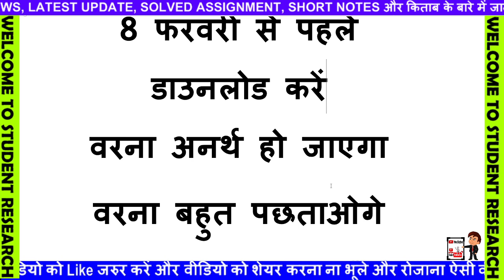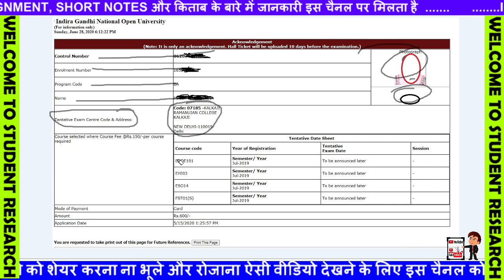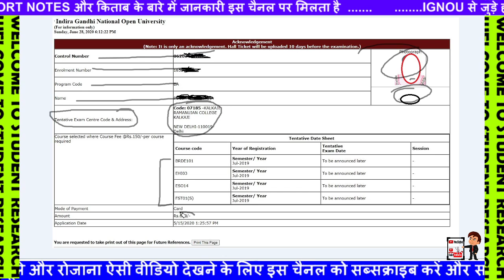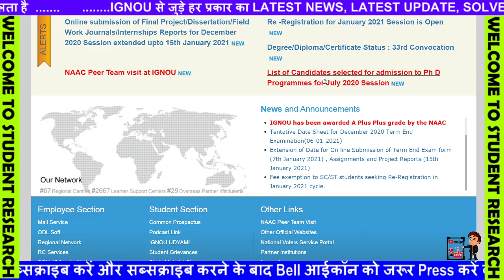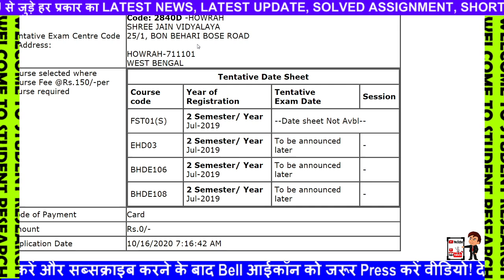IGNOU FEB EXAM 2021 | 8 फरवरी से पहले डाउनलोड करें वरना अनर्थ हो जाएगा | TODAY BIG CHANGE IGNOU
8 New Notification For All IGNOU Students ,Revised Date Sheet Released, Assignment Marks,Result Etc

Urgent Notification For All the Students who has taken Admission in July 2020 Session in IGNOU
[Breaking News] Feb 2021 Exam Official Date Sheet Released || IGNOU Feb 2021 Exam Date Announced ||
IGNOU 3 NEW NOTIFICATION ASSIGNMENT SUBMISSION EXAM FORM DATE STUDY MATERIAL LATEST INFORMATION
IGNOU NEW PROMOTE होने की सभी Conditions पूरी करने की Last date कबतक है Assignment submission latest
February 2021 में किसको Exam देना होगा | Promote किसको किया गया है | IGNOU Exam Update | IGNOU News

8 New Notification Released For IGNOU Students || June/Sept. 2020 Exam Result Published 4th Update